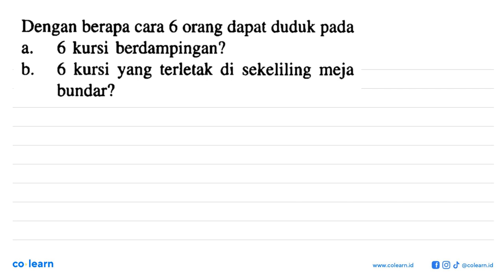Dengan berapa cara 6 orang dapat duduk pada 6 kursi berdampingan? a. 6 kursi yang terletak di sek...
Dengan berapa cara 6 orang dapat duduk pada 6 kursi berdampingan? a. 6 kursi yang terletak di sekeliling meja b- bundar?

Topik atau Materi: Aturan Perkalian - Peluang Wajib - PROBABILITAS - Matematika Kelas 12 SMA - K-2004

Sumber Soal: SeribuPena Matematika Kelas 11, K-2004, HT, 2006 , Erlangga

00:00 : Bedah Soal
01:00 : Konsep, rumus dan pengertian Aturan Perkalian
01:18 : Langkah penyelesaian soal
00:00 : Jawaban akhir
00:30 : Penutup